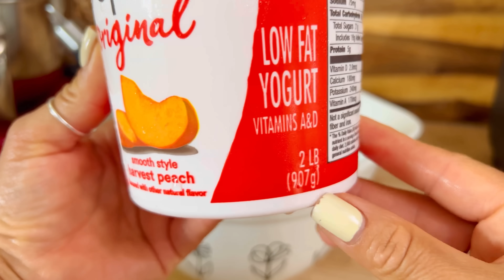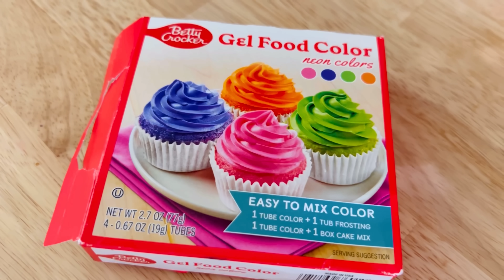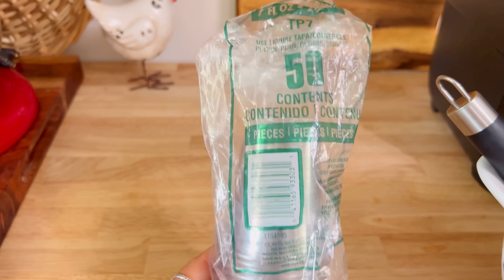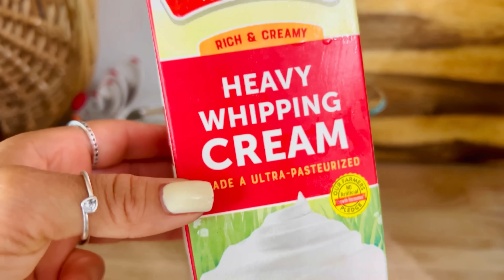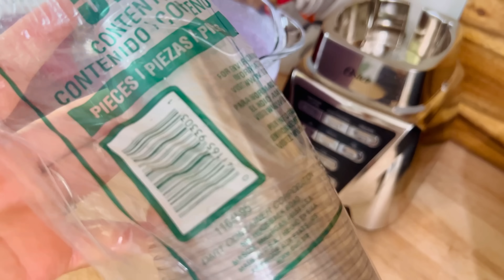Helados caseros 4 riquísimos sabores 😋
Deliciosos helados 4 sabores para disfrutar 😋